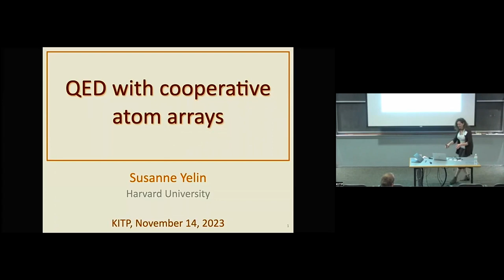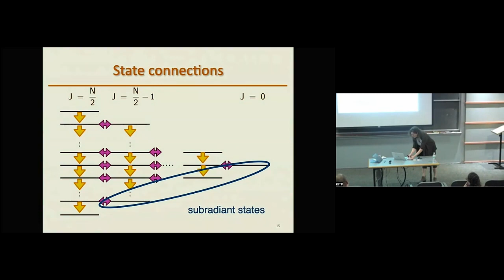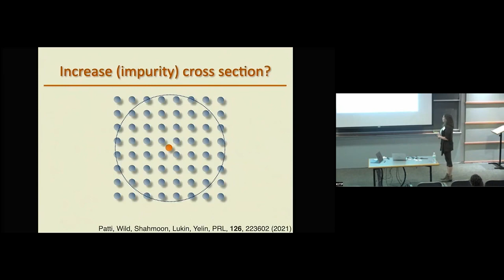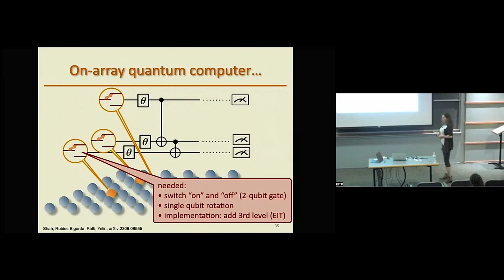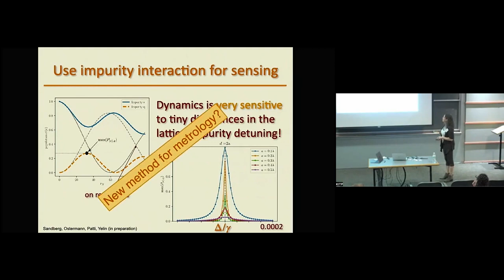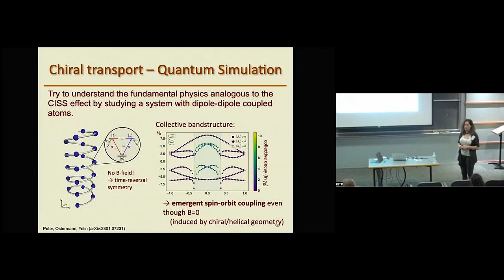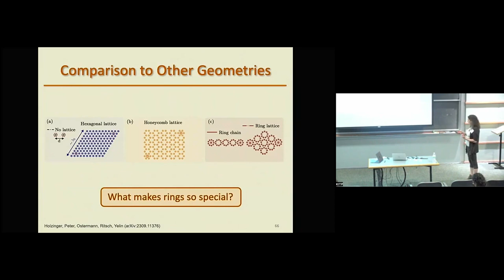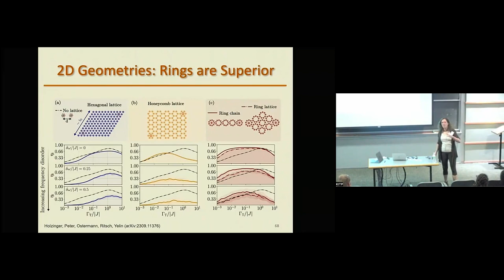QED with cooperative atom arrays and applications ▸ Susanne Yelin (Harvard)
Recorded as part of the Exploring Non-equilibrium Long-range Quantum Matter (manybody-c23) conference at the Kavli Institute for Theoretical Physics (KITP) on November 13 - 16, 2023 in Santa Barbara, CA.

Quantum simulators have opened the doors to the observation of several novel phases and out-of-equilibrium phenomena of quantum many-body systems with long-range interactions. However, differing approaches to closely related questions mean that there is an increased need to bridge growing gaps between researchers with different backgrounds. This conference intends to address this need, creating a forum to study and discuss recent results in non-equilibrium long-range quantum matter. The large list of diverse topics covered by the conference will include equilibration, thermalization and transport, entanglement and information dynamics, out-of-equilibrium scaling and dynamically stabilized phases. The goal is to bridge the various perspectives coming from a wide range of separate research communities to identify those common questions which are more likely to produce fundamental and technological advancements in quantum matter experiments.

Coordinators: Alexey Gorshkov, Tommaso Macrí, Giovanna Morigi, Lea F. Santos